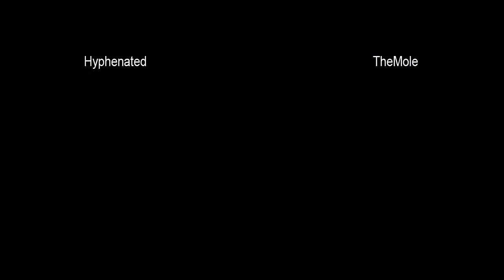Hyphenated vs TheMole - 1-24-2012